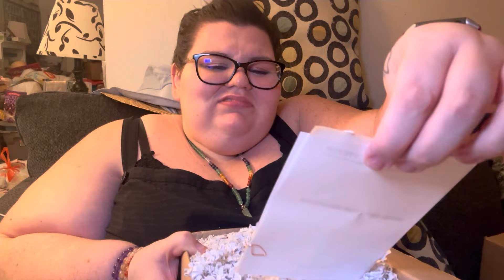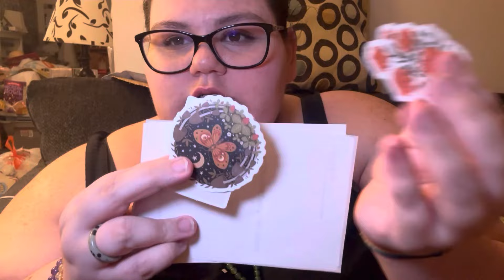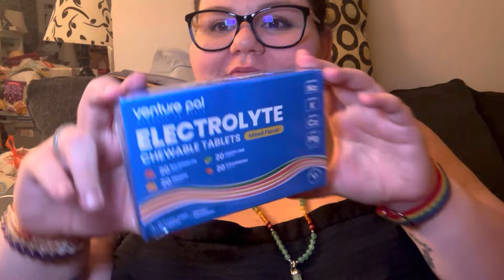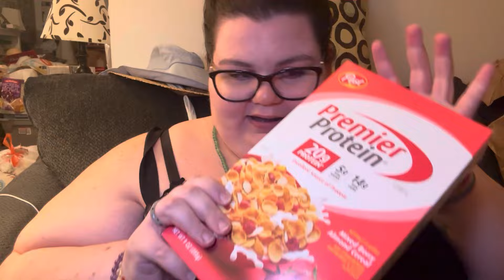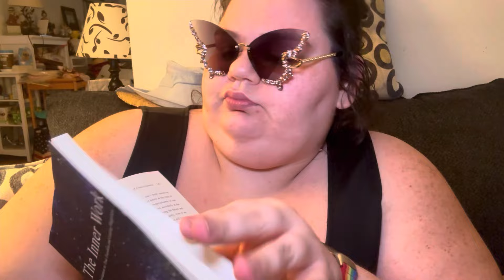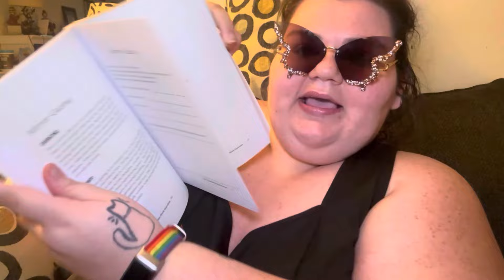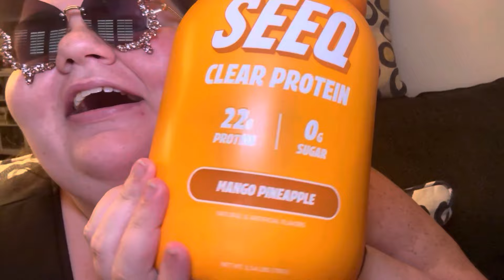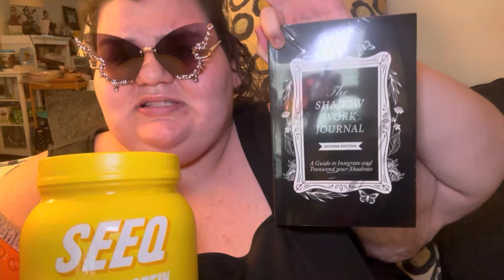MY FIRST PO BOX PACKAGE! MAJOR UNBOXING VIDEO: TikTok Samples, Health Items and more!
If you want to support me and my channel, please become a member for early access to all uploads and more!

Quirkyloverosee on all platforms 🩷

Credit for my YouTube intro and outro
@arentuexhausted on Twitter!